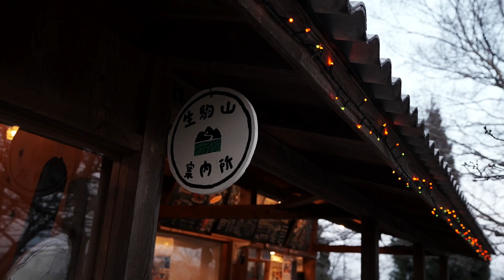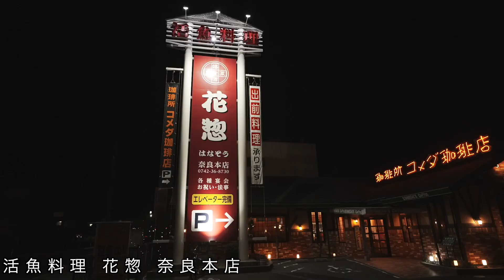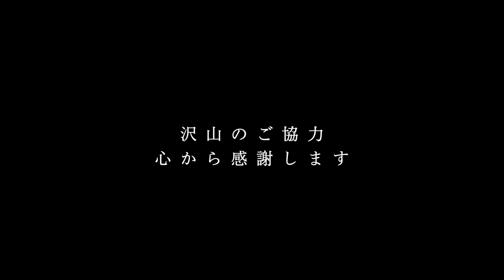【VLOG】 奈良オススメスポット&グルメ巡りの旅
奈良県　オススメを概要欄にてしてますので
ご参照ください

奈良公園　神の使いの鹿さんが沢山いてます

水谷茶屋

お店が映えます。
秋の写真見ましたがかなり映えてました。

うどんの出汁が美味しかったです
海外の方には揚げ鶏うどんが人気だそうです。

お抹茶　きな粉餅　美味しかったです
「むせないようにゆっくり食べる」

牛カツ京都勝牛　奈良柏木店

牛カツですが以外とあっさりして
食べやすかったです。
何より店員さん元気よく愛想よく
気持ちよく食べれました
奈良公園にもあるので是非どうぞ

東大寺門前　和

‪CAFE & BAR MIROKU TERRACE‬

テラスから景色がとても綺麗でオススメと聞いて来てみました。
ケーキ狙いで来ましたが残念ながら
売り切れでドリンクのみを注文しましたが
こだわりのコーヒーと
ジュース搾りたてが美味しかったです。

覚王山　フルーツ大福　弁財天

あまくてモチモチして美味しかったです

ラッキーガーデン

景色が綺麗でヤギいている場所です

カレー食べましたが僕には辛かったです
苺いっぱいスイーツは見た目も可愛くヘルシーで映えでした。

奈良駅前
居酒屋つのふり

牡蠣と溢れ寿司が美味しかったです
店内がお洒落でよかったです。

東大寺二月堂お水取り

春の訪れを告げる東大寺のお水取り　今回はお松明を見に行きました。練行衆がお堂に上がる時、足元を照らしたのが由来です。

奈良金魚ミュージアム

食べ物ガイド

安い駐車場ガイド

駐車場無料

奈良市役所付近安い駐車場

室生山上芸術の森

面白いオブジェがたくさんあります。

Mogu Plus Cafe(モグプラスカフェ)
奈良県　橿原市のカフェ

天川村に行く際に偶然見つけたました
店内が森ぽっいイメージで
ランチは結構ボリュームあり美味しかったです

アフタヌーンティーセット
ドリンク付きのアフタヌーンティーセットです。1段目：ハンバーグのミニハンバーガー・グラタン【美味しかった】・ポテト・唐揚げ
2段目：
店内のショーケースから
2品ケーキを選べます。

Mogu Plus Cafe
奈良県橿原市大久保町311-1 2F

まほろば大仏ぷりん本舗

名前の通りのプリン屋さんなんですが
建物からスイーツまで可愛いです
観光スポットと僕行っていいと思います
楽しめました。
こだわりのプリン美味しく頂きました。

のどかな場所で近くには梅も咲いていました。ピクニックをしている方もいました

天川村にある
面不動鍾乳洞

みたらい渓谷

緑がかった水が綺麗な渓谷です

ナビはみたらい休憩所にしてください
※駐車台数少ない為
天川村　役場の駐車場も使ってよいとのことでした

奈良ロイヤルホテル

コーディネーターさんがとても丁寧です。ご結婚の際はご検討ください。

空撮

春日大社
奈良警察署県民サービス係
奈良県庁リニア推進　地域交通対策課
関係者及び御参列頂きました
皆様心より御礼申し上げます。

現在　日本全国47都道府県巡り中です。
知り合った方々と協力を得て笑顔になれる
映像制作してます。

制作の励みなります。

「My gear」
α7SIII
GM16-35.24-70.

RC 3 PRO
Mavic3ciné
iMac Pro

「SNS」

管轄下警察署、関係機関連絡済み
全国包括申請取得済み作品になります。

「撮影ご依頼」
お気軽に相談はお気軽に下さい。
各SNSからDMよりお願いします。